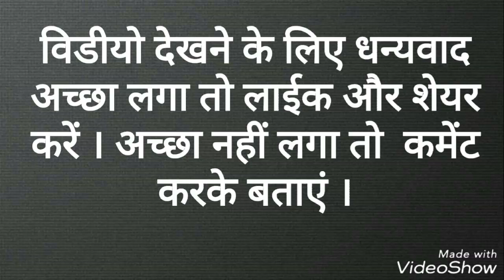हिन्दी सामान्य ज्ञान